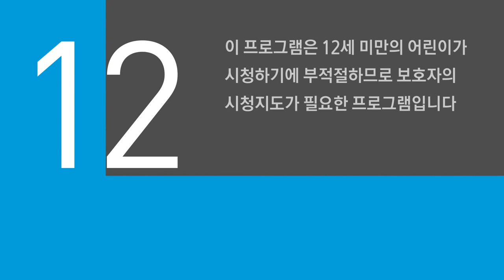[예능] 요즘 육아 금쪽같은 내새끼 38회_20210226_엄마와의 이별이 힘든 금쪽이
부모님의 이혼 이후
곁에 아빠가 없으면 많이 불안해 하는 금쪽이
아침에 엄마를 찾으며 깨는데...